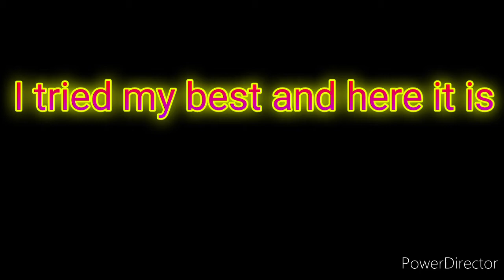I finally made this sprite (Credits in the description)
sprite made by TimeSans_YT

hope you like the video and feel free to use my sprites